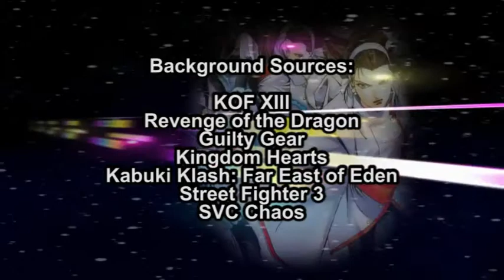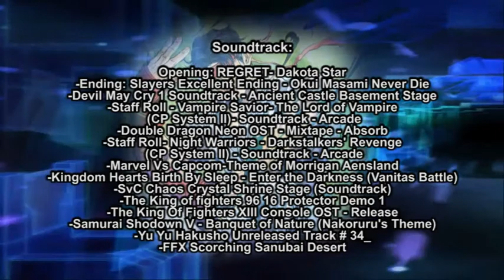Capcom Vs SNK Salvation Episode 4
The long awaited Sequel of SVC Ressurection

goenitz_xi 1 by zeref

CAST

RurouniStarchild - Nameless,Leo,
origaara- Iori, Urien, Balrog,
DiaHeartSentai- Nakoruru
TherathxRikku- Vega
RawrKittyPanda- Morrigan
Killrox- Goenitz,Lee
FlairsfromHell- Mature
Nyannikoru- Lilith, Angel, Goddess Athena

0:00 - Intro
1:59 - Double Dragons
2:23 - Iori's stalker
3:12 - Morrigan
5:20 - Lilith
6:20 - Heaven
9:40 - Athena's Team
12:28 - Balrog and Vega
14:57 - Desert
16:02 - Ending